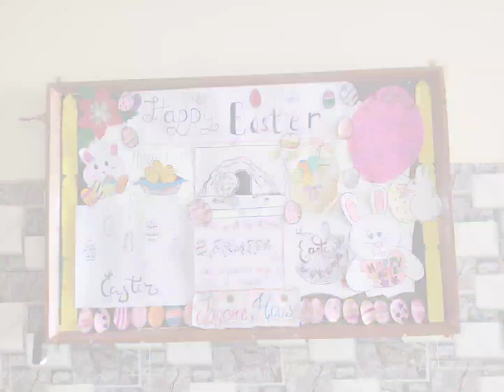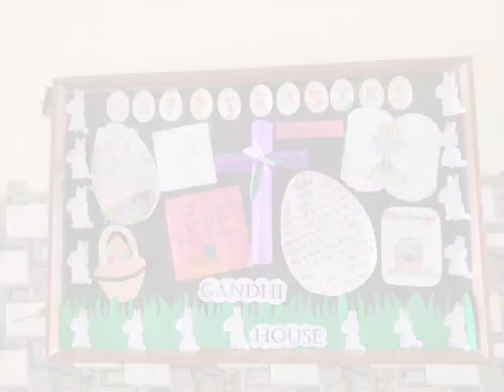Bulletin Board Decoration Competition @st.marysconventschoolgakhal22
@st.marysconventschoolgakhal22  organised an inter house bulletin board decoration competition on March 21, 2024. In which all house participated and the theme  was Easter Day.